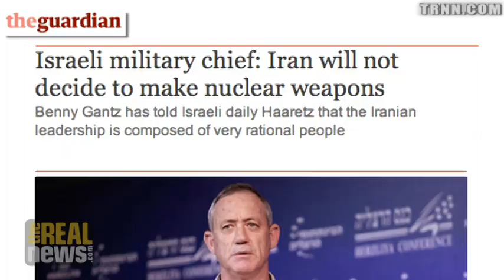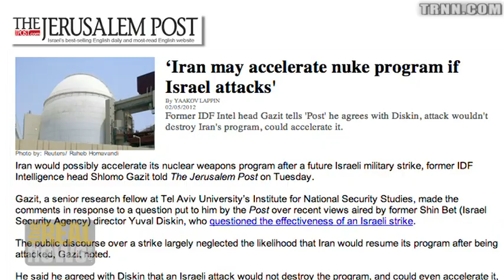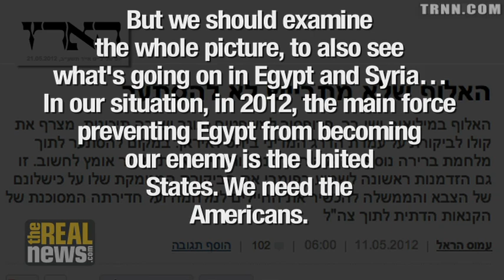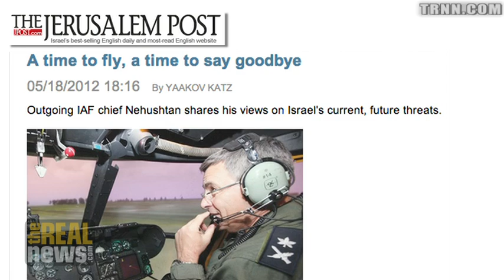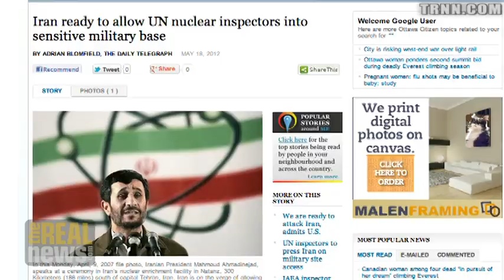Israeli Military Leaders Speak Out Against Iran Strike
Retired and outgoing officers express lack of confidence in Natanyau and his push to attack Iran.